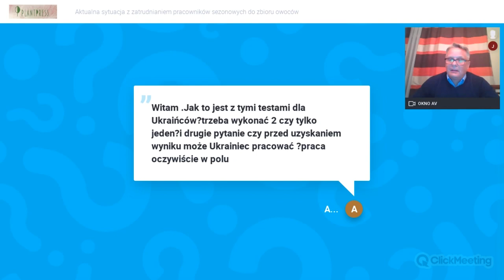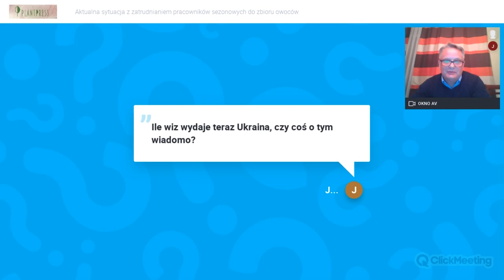Ilu Ukraińców wyrobiło już wizy? Mirosław Maliszewski, 20.05.2020